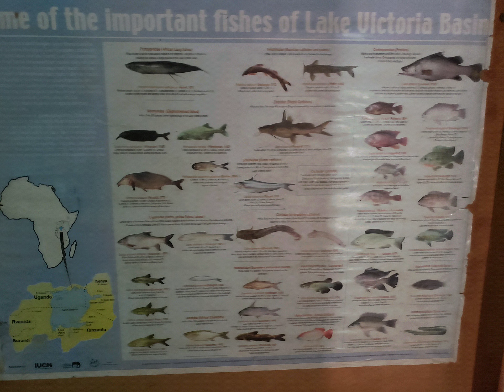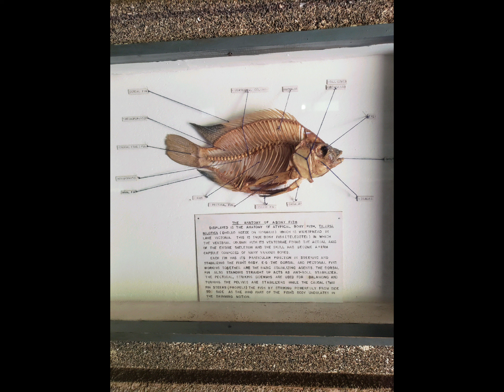A Beautiful Day At Kisumu Mesuam...